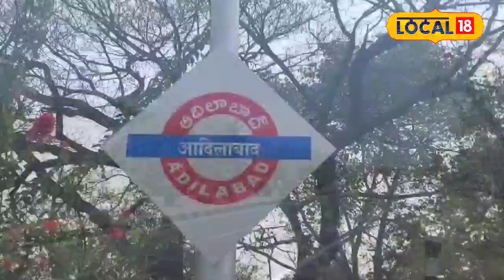Adilabad : ఎక్కడ చూసినా మోదుగ పూల అందాలే... మీరు ఓ లుక్కేయండి!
ప్రతి సంవత్సరం ఎండా కాలం వచ్చిందంటే చాలు ఎంతటి అడవులైనా ఎండిపోయి ఆకులు రాలిపోతాయి. అలా బోసిపోయిన అడవులకు మోదుగ పూలు కొత్త అందాలను అద్దుతున్నాయి. అడవులకు నెలవైన ఆదిలాబాద్ జిల్లాలో ఈ మోదుగ పూలు అడవుల్లోనే కాకుండా చెరువు గట్లపైన, పంటపొలాల గట్ల పైన విరగబూసి ప్రకృతి ప్రేమికులను ఆకట్టుకుంటున్నాయి.